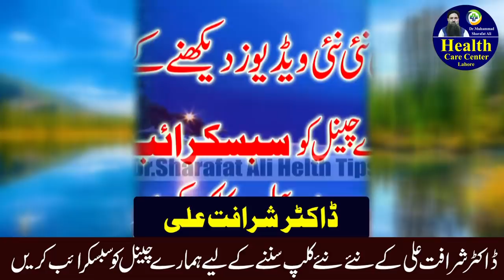Taqat ka Behtareen Nuskha | Dr Muhammad Sharafat Ali |Health Care Center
How to increase Timing | Taqat ka Behtareen Nuskha | Dr Muhammad Sharafat Ali |Health Care Center

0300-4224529